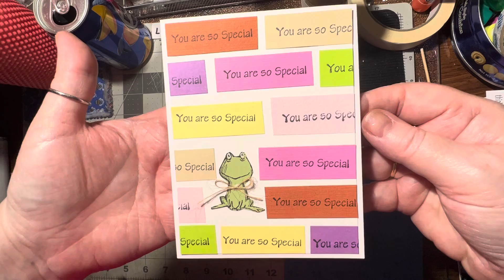(2006) Word Strip BACKGROUND - 🐸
ITEMS I USE REGULARLY:
Aleene's Always Ready Tacky Glue, 4 oz, Original

Skinny bottle is refilled with:
Elmer's Glue-All Multi-Purpose Liquid Glue, Extra Strong, 32 Ounces, 1 Count (E3850),White

Elmer's Disappearing Purple School Glue Sticks, Washable, 7 Grams, 30 Count

FAUX STITCHING TOOL:
LUNARM 3 Pcs Tracing Wheel Sewing Tool, Needle Point Tracing Wheel, Random Color Tracing Wheel Sewing Tool, Stitching Wheel Tool for Leathercraft, Professional Stitch Marking Spacer

The circle ⭕️ punches I have and use are the following sizes:
1 1/2”
1 1/8”
1”
3/4”
5/8”
1/2”
3/8”
Regular size hole punch
1/8” hole punch

WAX PENCIL: Self Adhesive Resin Rhinestones Picker Pencil Nail Art Gem Crystal Pick up Tool Rhinestone Pickup Pen Long 10Pcs

BOW PUNCH
CADY Crafts Punch 1-Inch Paper Punches (Bow)

Elizabeth Craft Designs Clear Double-Sided Adhesive Roll, 152mm/6-Inch by 27-Yard (6”x27’)